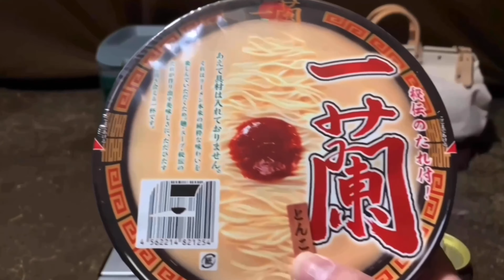【ソロキャンプ】串原温泉ささゆりの湯 オートキャンプ場でソロキャンプ